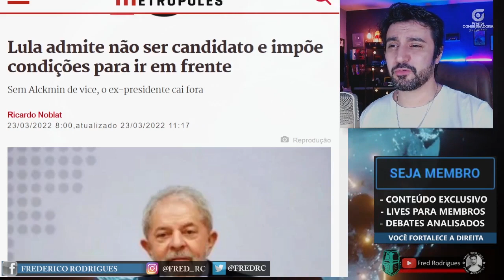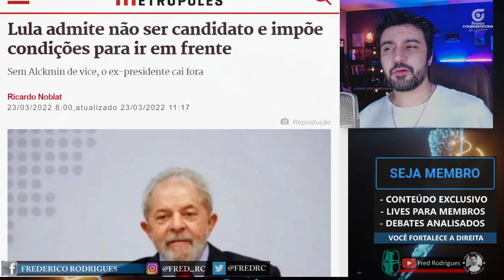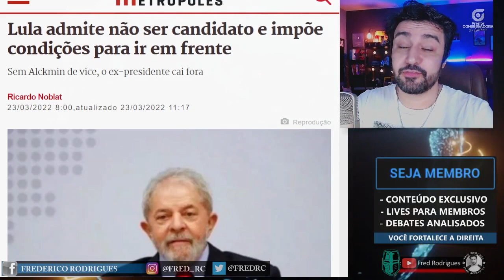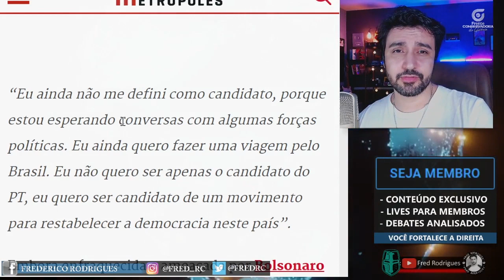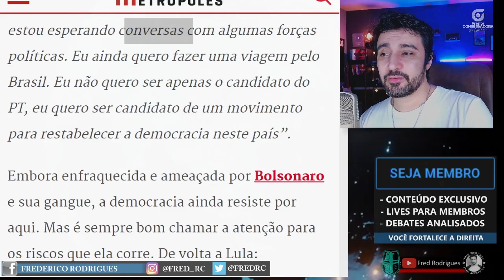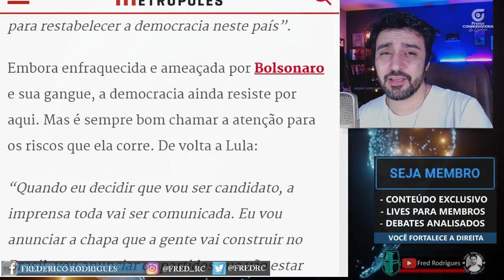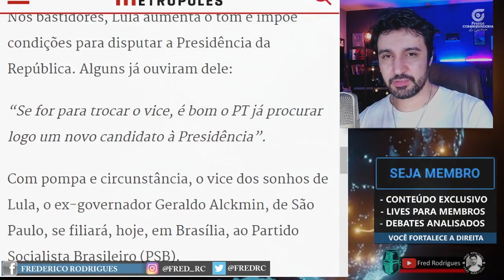BATEU O MEDO! Lula Diz que Só Será Candidato com Uma Condição!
Lula já começa a dar sinais que tem muito medo de ser humilhado por Bolsonaro novamente!

O petista está desesperado atrás de alianças políticas, já que não consegue se aliar ao povo.

Além disso, para desespero dos militantes, já avisou que se Alckmin não for vice ele irá desistir!